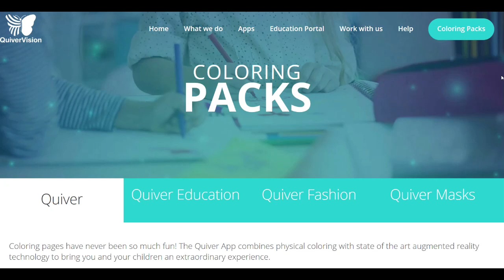Вивчаємо прапори із технологією доповненої реальності